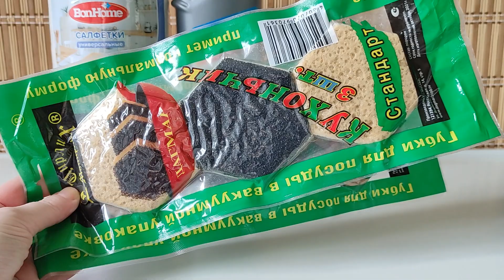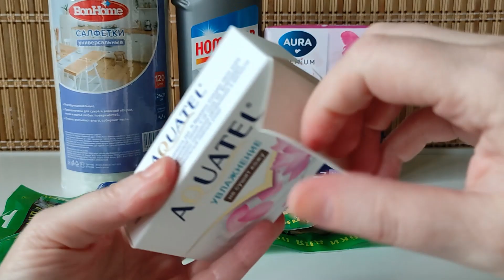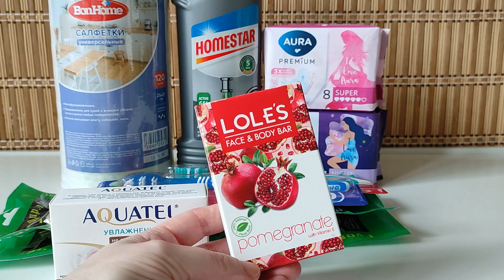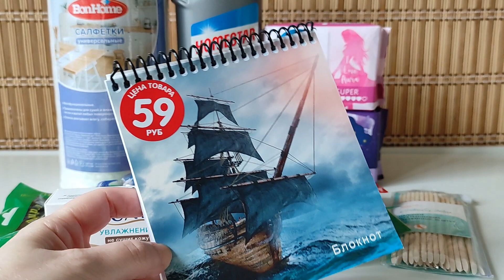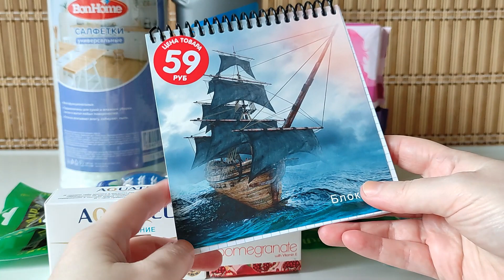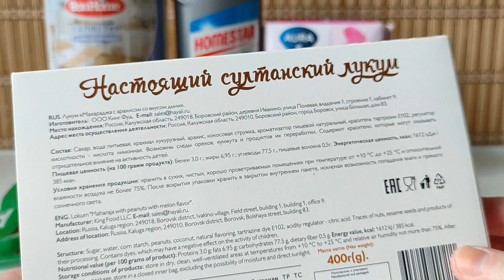ВЫГОДНЫЕ ПОКУПКИ из ФИКС ПРАЙС!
Разные товары из Фикс Прайс